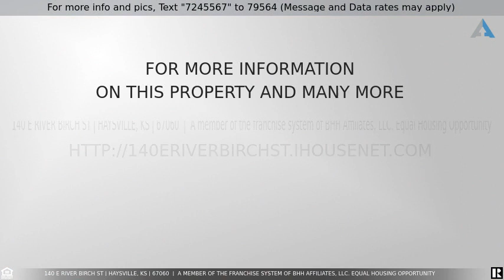Priced at $525,000 - 140 E River Birch St, Haysville, KS 67060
Home for Sale in Haysville

Beautiful new build no step or zero entry craftsman style home. Extremely low HOAs approx $25/mo. "Logix" insulated concrete form (ICF) with sixteen inch walls. ICF built homes are extremely safe from high winds and much more efficient then stick built homes. Exterior is all brick and has a 650 square feet covered patio with lights and outlets in the back with lake view. Interior is all new and has a lot of custom finishes. There are three double sliding door entries to the back patio and lets in a lot of natural light. Inside there is nine foot tall ceilings throughout. Kitchen has new granite and custom knotty maple cabinetry and matching in the bathrooms. Kitchen has under cabinet lighting. R49 Insulated ceilings to add to the efficiency. Living room  has a spacious open design with french style patio doors 11'5" wide x 7' high. It has a see through fireplace "Koze Heat" by Calleway direct vent gas with remote.  Large master suite with dual vanities and "wet wall" by Wilson Art Company shower surround. It also has a rain shower and glass door. Master closet has a window and extra custom shelving for more storage. Separate sound proof room with it's own entrance from the three car garage perfect for a guest suite. It also has french door entry and opens to the back patio. Similar set up as the master suite with "Wet Wall" shower and spray faucet. Garage is insulated and completely finished out. Feel free to set up your private showing today!